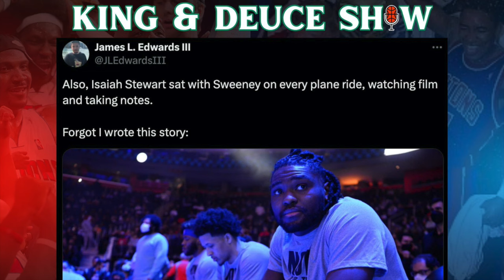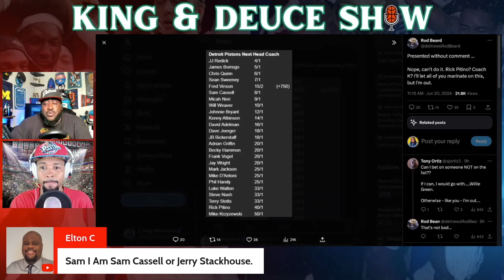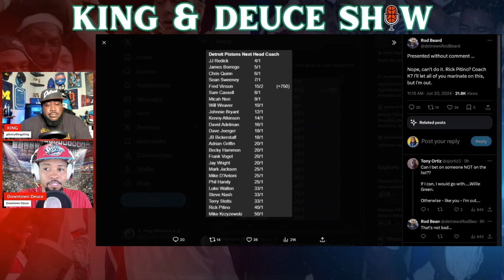Who Will Be The Next Coach For The Detroit Pistons?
With Monty Williams now gone, Everything King & Downtown Deuce discuss potential coaching candidates, along with what could be expected during the Piston's press conference, which is slated for Friday, 6/21 at 3:30pm EST.